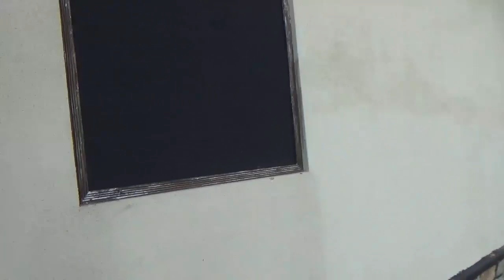Why I Only Built Half A House In Ghana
In this video I take a vacation in my front yard and I also answer a question I keep getting about whether or not the house has a living room. The house has no living room, so I discuss why I only built half a house in the mountains of Ghana.

Facebook.com/ericmcnealisfree

Instagram.com/ericisfree